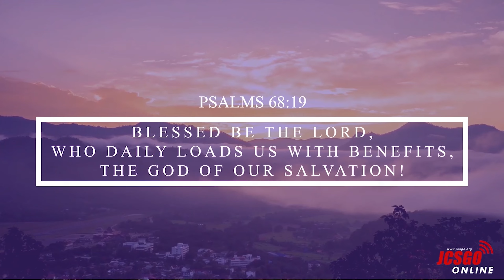Araw Araw na Pagpapala! Ps Edwin Ditan Pagod Ka na ba